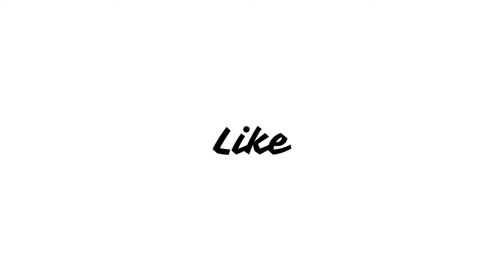Opinion on Maharashtra's government formation, Maharashtra में सरकार बनाने के लिए क्या कुछ नहीं हुआ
Congress, NCP and Shiv Sena will successfully ran the government in Maharashtra?